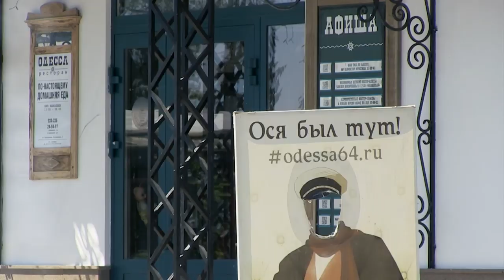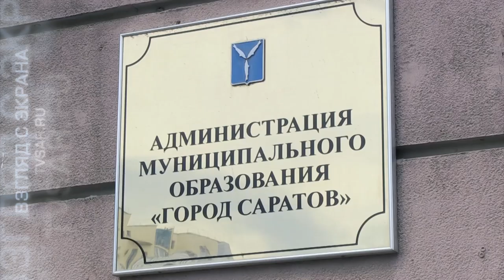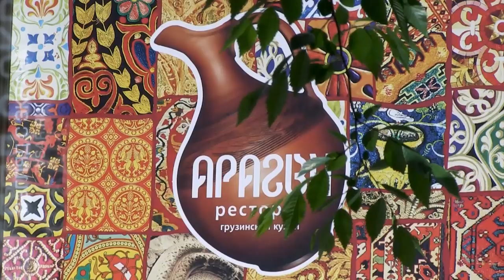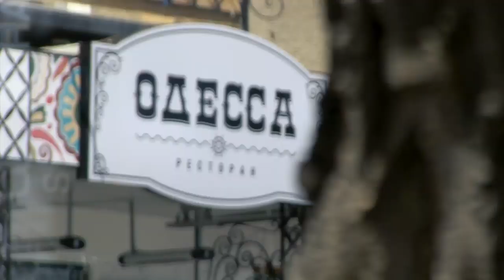Рестораны под снос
Мэрия не намерена идти на компромисс с предпринимателями в вопросе сноса летних кафе на набережной Саратова. Подробности на сайте ИА "Взгляд-инфо".